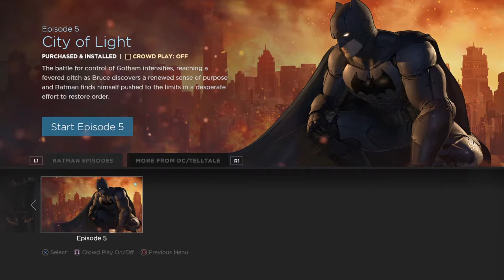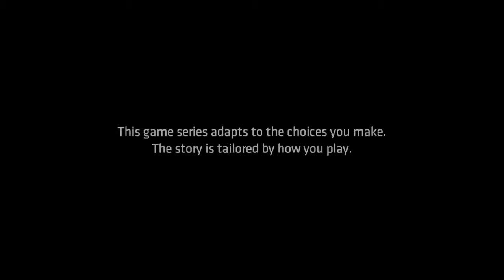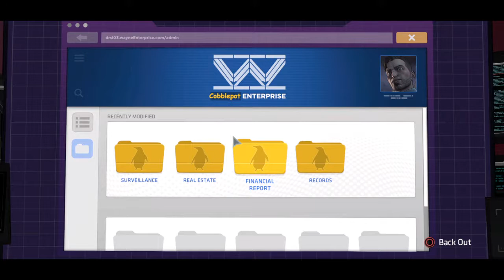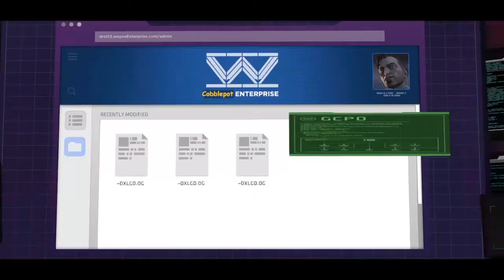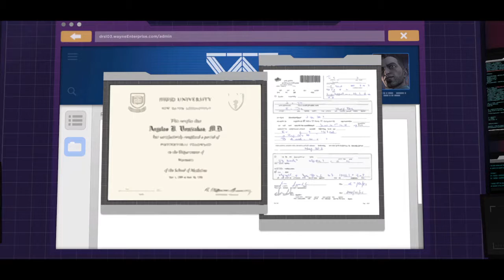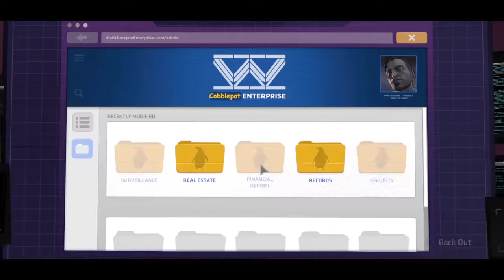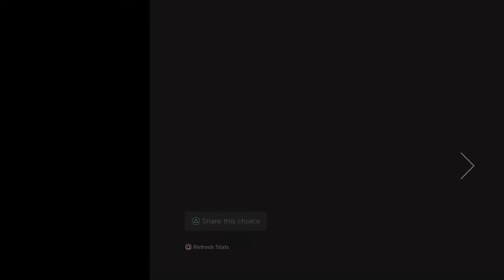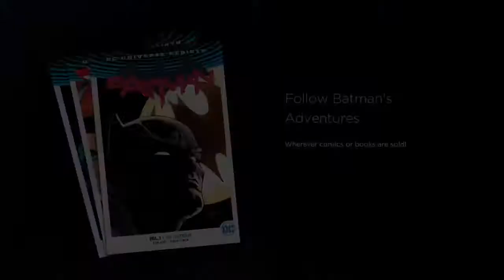Batman: The Telltale Series-Episode 5 "City of Light"